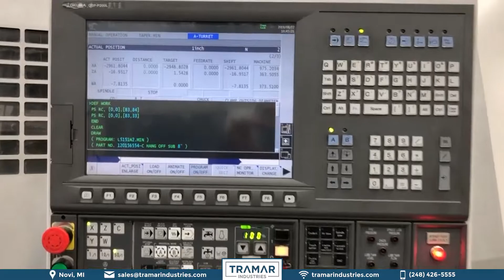Okuma Impact LU45/3000 - 2007 CNC Horizontal Lathe For Sale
For Sale - 2007 Okuma Impact LU45/3000 Horizontal Lathe
Call Tramar Industries Today 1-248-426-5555

Year: 2007
Control Type: OSP P200L
Chuck Size: 25"
Swing: 33.07"
Turning Diameter: 25.59"
Center Distance: 118.11"
Bar Capacity: 10"
X Axis Travel: 17.32"
Z Axis Travel: 121.65"
Spindle Speed (RPM): 2,800 RPM
Spindle Motor: 60 hp
Turret CapacityL 12+10
Tailstock: yes
Y Axis: no
Weight: 67,500 pounds
Sub Spindle: no
# Axis: 4

Equipped With:
- Upper Turret - 12 Stations
- Lower Turret - 10 Stations
- SMW Hydraulic Steady Rest Model SLU-Z-3.2
       * Capacity: 1.98" - 7.87"
- Front & Rear Manual Chucks
- 10"+ Bar Capacity